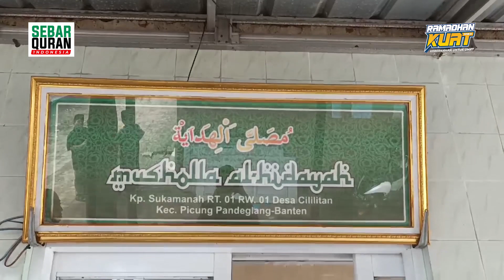TELAH DITERIMA DI MA'HAD ALY ALMADINA DAN MUSHOLA AL HIDAYAH DI DESA KADU BALE